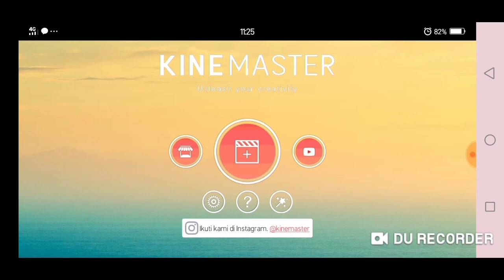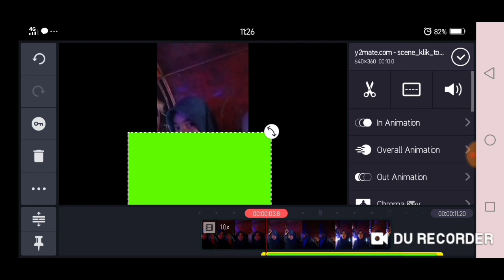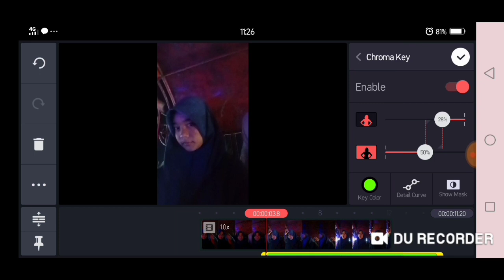Cara menambahkan efek green screen mudah di kinemaster! Youtuber pemula wajib nonton video ini!!!